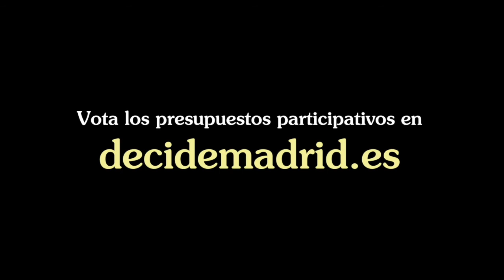Mejora social y de imagen del distrito de Villaverde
Vídeo sobre el proyecto de Distrito Villaverde que propone crear un plan de acción para mejorar la imagen del distrito y su relanzamiento en los presupuestos participativos 2018.